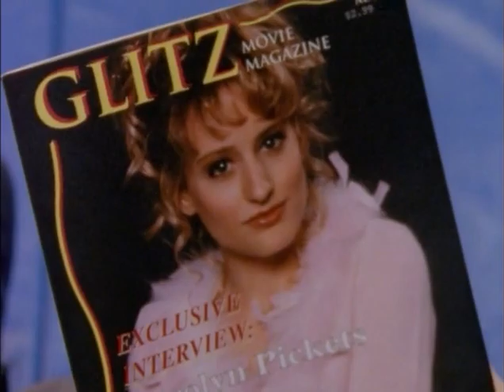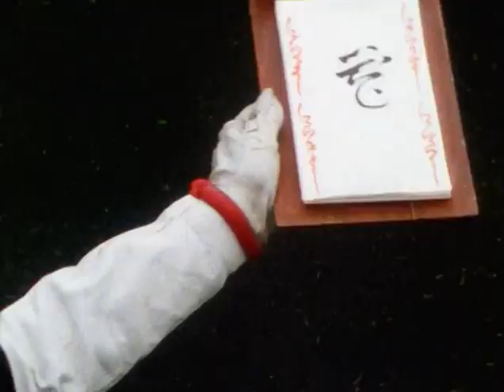Power Rangers Lost Galaxy Japanese Dub - 7x07 - Double Duty